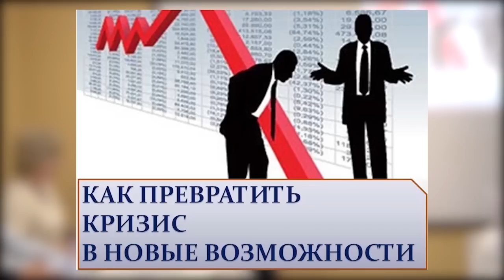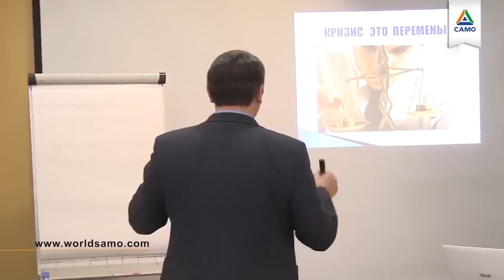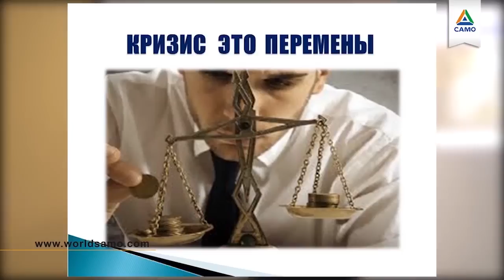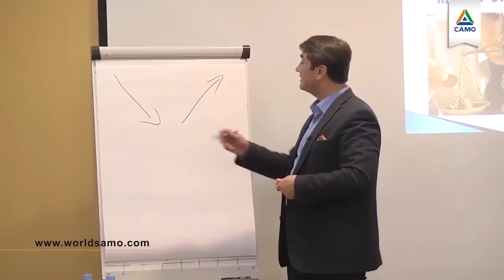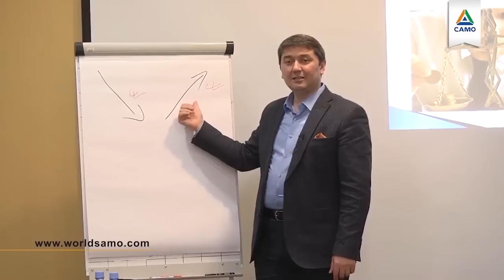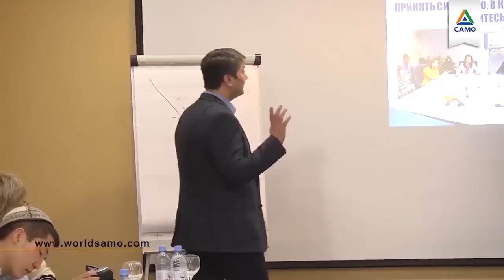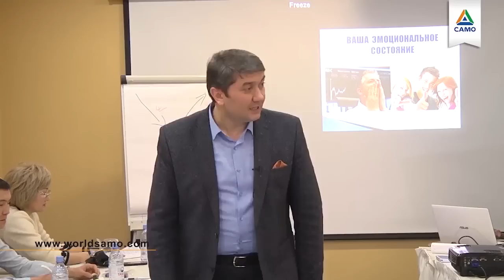КАК ПРЕВРАТИТЬ КРИЗИС В НОВЫЕ ВОЗМОЖНОСТИ? [отрывок тренинга] Саидмурод Давлатов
Недавно я прочел про результаты одного опроса. Как оказалось, что 74% сотрудников говорят между собой о кризисе. 86% населения убеждены, что кризис создает большие проблемы. Представляете?
Но, как стоит понимать кризис?
В первую очередь, это просто перемены. Он меняет игроков. В нем есть и хорошее, и плохое. Смотря, каким ты его видишь для себя.

Кризис приводит в порядок надутые цены. Выводит из рынка нечестные компании. Плохие услуги, продукты не выживают в кризисное время. В это время стоит выбрать новую стратегию. Некий гибрид стратегий.

1 шаг – не игнорировать кризис. Многие делают наоборот – их ранние достижения ослепляют их. Кризис надо принять. Выполнить свои обязательства перед клиентами, поставщиками и т.д. Не позволять ситуациям ухудшаться.

Эмоции играют также большую роль. Она создает атмосферу в организации. Если Ваши люди увидят, что Вы нервничаете, Вы их заряжаете этой паникой.
Если тебе тяжело, даже если совсем плохо – улыбайся.

Я был в долгах. И это была милость Всевышнего по отношению ко мне. Я столькому научился! Я так благодарен, что у меня не было возможности учиться в 96 гг. Иначе я бы остался в стране, работал бы на 200 долларов, и ничего бы в жизни не изменилось. Но тогда я этого не понимал и плакал по ночам.

Если Господь хочет сделать тебе подарок, он оборачивает его в проблему.

Хотите продолжение отрывка? Переходите по ссылке